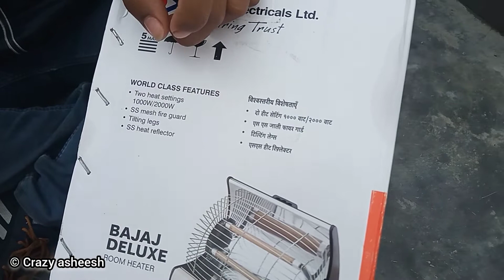BAJAJ DELUXE ROOM HEATER 2000W UNBOXING | BEST ROOM HEATER | BY CRAZY ASHEESH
BAJAJ DELUXE ROOM HEATER 2000W UNBOXING | BEST ROOM HEATER | UNBOXING BY  CRAZY ASHEESH